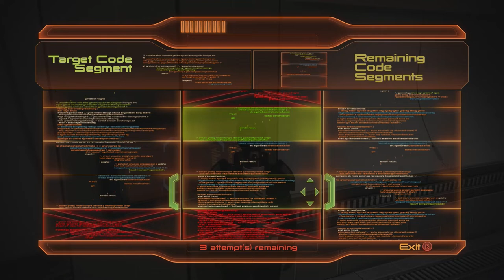Mass Effect 2 Legendary Edition [Part 33]: Hacks and Hacking!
Committing crimes for friends Liara you better be grateful I got Renegade for this